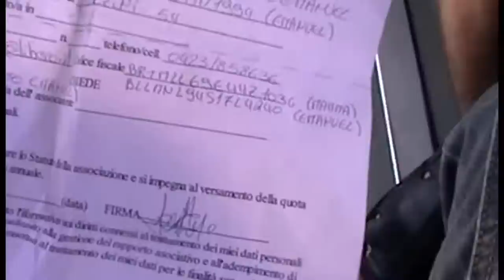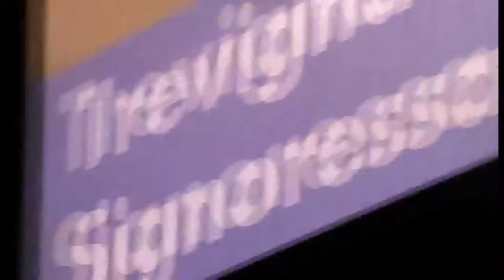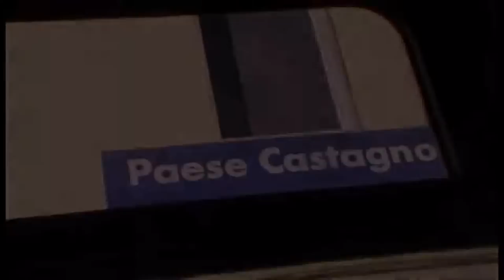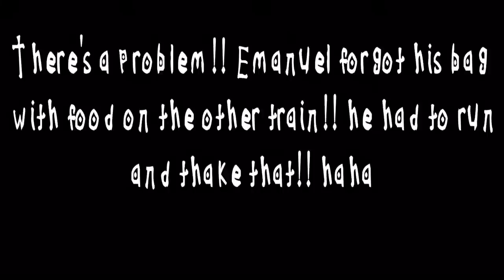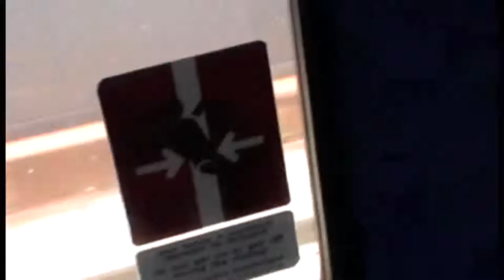Matthew Lewis | Emanuel Nen - One Day at Mogliano Veneto Wave Park - 03/07/2011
matthew lewis emanuel nen mogliano veneto edit wave park.